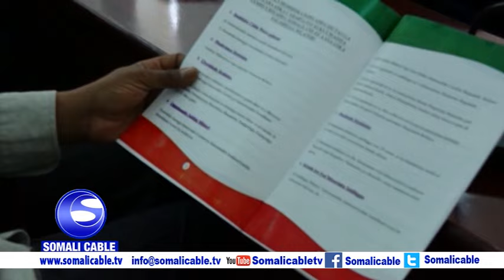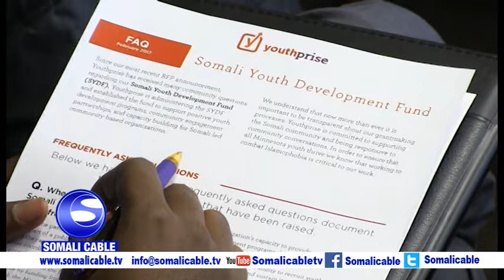WARARKA SOMALI CABLE IYO KOWSAR CABDINUUR 12 02 2017